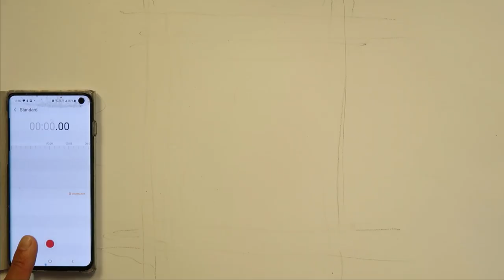Rogue Art's Zoom Drawing Class 27 - Tutorial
This is a tutorial for zoom class drawing 27.